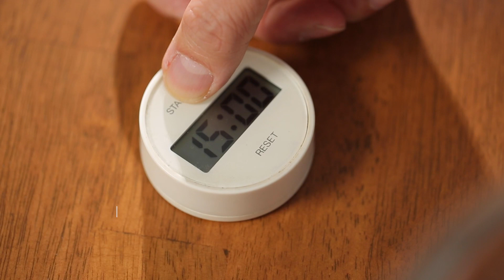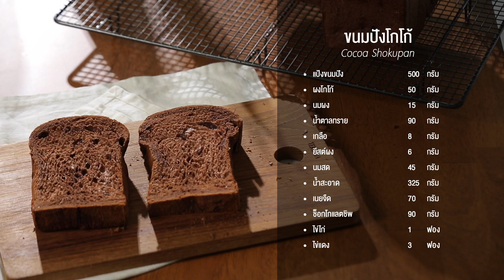ขนมปังโกโก้ Cocoa Shokupan : พลพรรคนักปรุง HOME COOKED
🍞🍫🍞 ขนมปังเนื้อนุ่มหอมกลิ่นโกโก้ มาพร้อมกับเกล็ดช็อกโกแลตชิพเล็กๆ🍫🥰 ที่กระจายอยู่ทั่วๆ ดูสูตรสร้างสรรค์ดีๆ ได้ทางเว็บไซต์

Cocoa Shokupan
Cocoa soft bread with chocolate chip disperse through.
Tap link in for the recipe